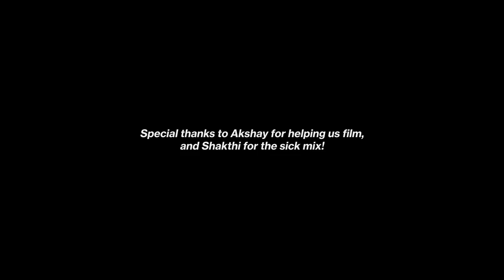Nikhil Kini - Cleaning (Official Music Video)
Cleaning is a young bachelor's worst nightmare - no matter how clean you try to keep the house, it all falls apart in no time!

P.S IF YOU'RE NEW TO THIS CHANNEL, here's a Take 900 crash course:-

If you read this, comment your FAVORITE LYRIC from the video!